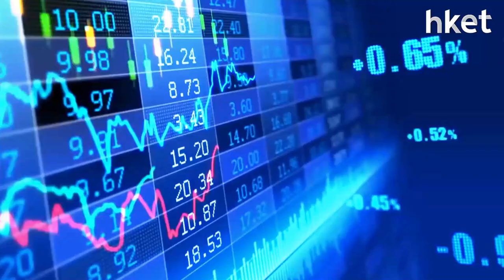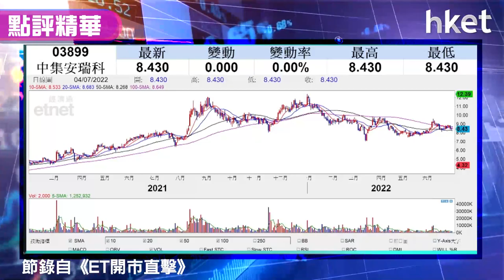【潛力股精選】中集安瑞科（03899）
市場最近對部分股份走勢呈現樂觀情緒，獨立股評人譚智樂（Arnold）認為部分被市場低估的股票，睇好中集安瑞科（03899）估值偏低，基本面亦穩健，指業績期期間值得低撈，炒波幅亦勝過追強勢股，建議投資者可考慮買入。詳細買賣部署，立即點擊收看/收聽。

 *下半年資產配置策略   汽車股跑贏大市？重溫《開市追揸沽》*